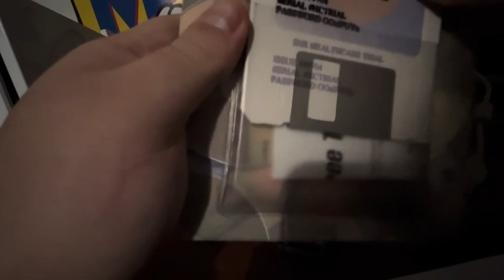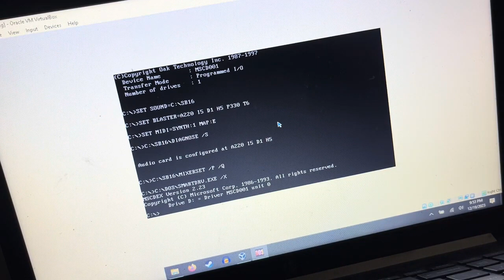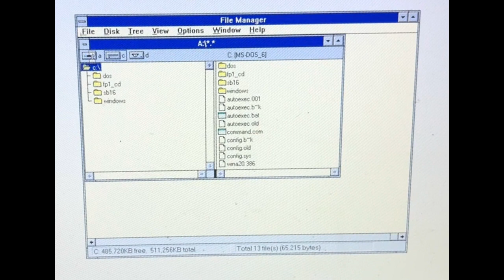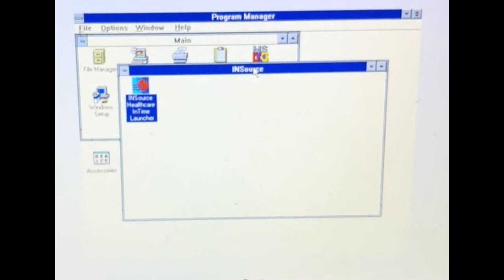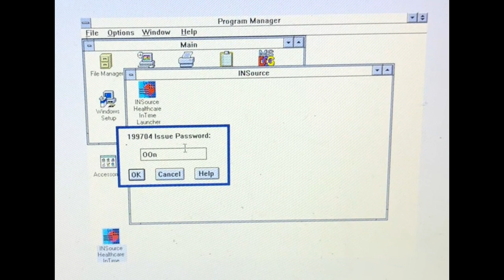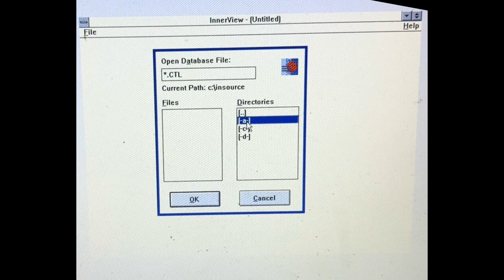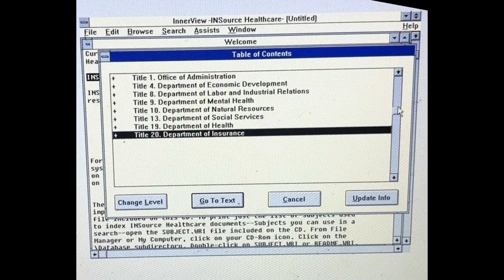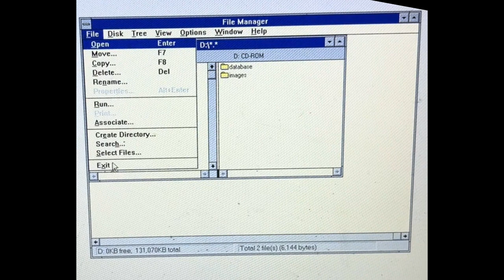lets look at the insource healthcare trial